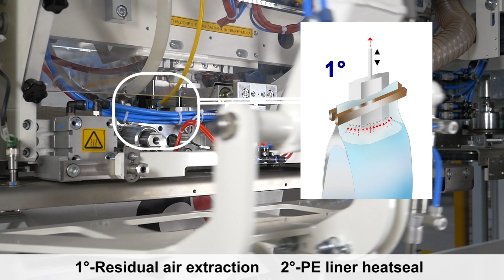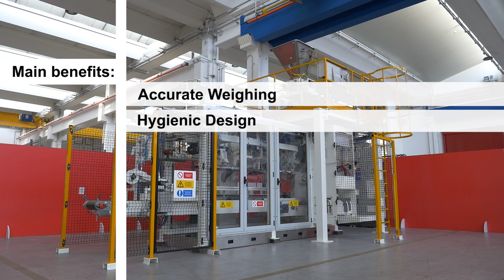Bagging Equipment IGF - Powders And Fine Granules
Bagging Equipment IGF - Powders And Fine Granules | Fully automatic bagging equipment with gravity feed scale

Product type: powders and fine granules

Production up to 240 bags/hour

Main Benefits:
- Accurate Weighing
- Hygienic Design
- High product Protection
- Paper Bag with PE liner
- Safe and Clean Environment
- Fully automatic
- Industry 4.0 equipment
- Atex compliant